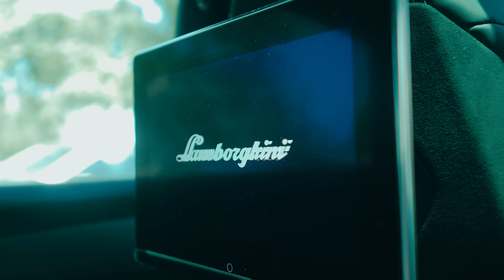der yavuz - badoo (prod. by geenaro & ghana beats)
Regie, Kamera, Grading: Visuals By Ozy
Cut: Yemo.Wrld, Visuals By Ozy
VFX: Yemo.Wrld